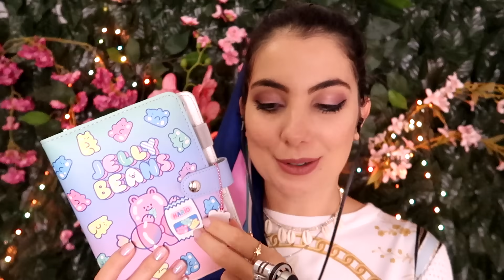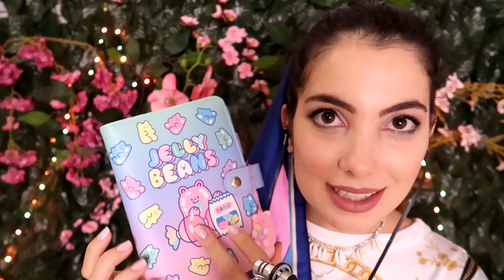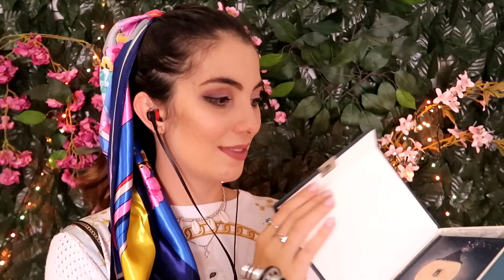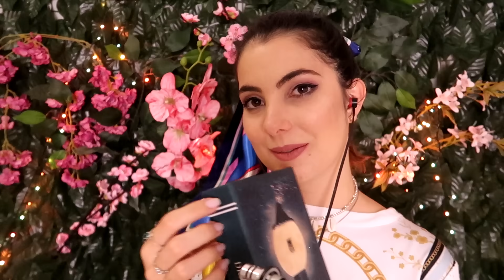ASMR: HIGIENIZAÇÃO DO SEU SONO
ASMR brasileiro. Hoje estou aqui para higienizar seu sono, para ter bons sonhos, ficar leve e para passar todo esse histórico de cansaço do seu dia, que sua noite seja calma depois desse vídeo!

💌 Cartinhas ou recebidos? Envie para esse endereço:
ITAPIRA - SP
CAIXA POSTAL: 320
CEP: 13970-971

Tic tac do asmr ⏳⌛ com Tio Lulu.

00:00 - Apresentação vinheta/intro.
00:09 - Iniciando asmr com sons de mãos + fala suave.

1° GATILHO: CADERNO E CANETA
00:30 - Fala suave + toque + tapping + atrito no caderno + sons de folhas + sussurros.
01:50 - Fala suave + sons de caneta fazendo anotações + tapping na caneta.
02:20 - Fala suave + sons de folhas + atrito + tapping no caderno.

2° GATILHO: FRASCO
02:40 - Fala suave + tapping + scratching no frasco.
03:34 - Sons de tampa + tapping na tampa do frasco.
04:18 - Sons de assoprando no frasco.
04:33 - Movimentos de mãos na tela + sons de mãos + sons de boca + fala suave + sons de assoprando no frasco.
05:23 - Sons de tampa + fala suave.
05:36 - Sons de tapping + toque no frasco + fala suave + sussurros.
06:25 - Fala suave + movimentos de mãos + sons de mãos (hands sounds).

3° GATILHO: ESFOLIADOR
06:31 - Fala suave + toque + tapping na embalagem do esfoliador.
06:55 - Fala suave + tapping + atrito + scratching no esfoliador + sons de boca (mouth sounds).
07:48 - Fala suave + esfoliador na tela + sons de boca + atrito no esfoliador.
09:02 - Sons do esfoliador no microfone + fala suave.
09:28 - Sons de tapping + atrito no esfoliador.
09:48 - Esfoliador na tela + sons de boca + sussurros + tapping no esfoliador.
10:24 - Sons do esfoliador no microfone.
10:35 - Sons de tapping + atrito no esfoliador + fala suave.

4° GATILHO: CANETAS
10:53 - Fala suave + toque na embalagem de plástico de canetas + atrito nas canetas.
12:29 - Sons de tapping na caneta + fala suave.
12:48 - Caneta na tela + sons de boca.
13:44 - Sons de tampa + tapping na caneta + fala suave.
13:52 - Sons de atrito nas canetas + sons de tapping na embalagem + fala suave.
14:30 - Toque na tela + movimento de mãos + sons de mãos + fala suave.

5° GATILHO: SPRAY BORRIFADOR
15:13 - Sons líquidos do borrifador + fala suave + scratching + fala suave + sons de boca.
16:08 - Fala suave + sons de borrifando spray.
16:22 - Movimentos de mãos na tela + sons líquidos do spray + sons de boca + fala suave.

6° GATILHO: INCENSO
16:56 - Fala suave + toque + atrito + tapping no incenso.
17:27 - Fala suave + toque + atrito no maçarico + sons de fogo.
17:53 - Incenso na tela + sons de boca + sons de mãos + fala suave.

7° GATILHO: TERÇO
18:40 - Fala suave + toque + tapping na embalagem do terço.
19:20 - Sons do terço: toque + atrito + terço na tela + sons de boca + fala suave + sussurros.
21:04 - Fala suave + sons de mãos.

8° GATILHO: CARTÃO
21:17 - Fala suave + tapping + atrito no cartão da Lua.

9° GATILHO: MINIRREGADOR
22:21 - Fala suave + sons do minirregador + regador na tela + sons de boca.

10° GATILHO: CARTEIRA
22:50 - Fala suave + tapping + scratching na carteira + sons de mãos + mãos na tela.

11° GATILHO: LIVRO
24:28 - Fala suave + atrito + tapping no livro + sons de folhas.

12° GATILHO: CHAVEIRO
25:51 - Fala suave + sussurros sons do chaveiro: tapping + atrito + sons líquidos + sons de boca.
27:08 - Encerrando com fala suave + sussurros + sons de mãos + toque na tela + sons de boca.

Tio Lulu 😁.